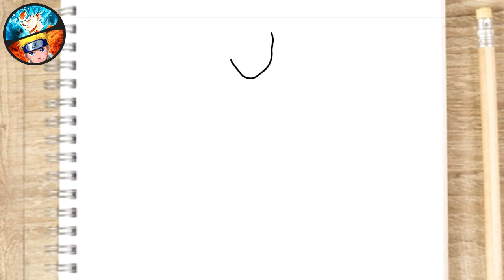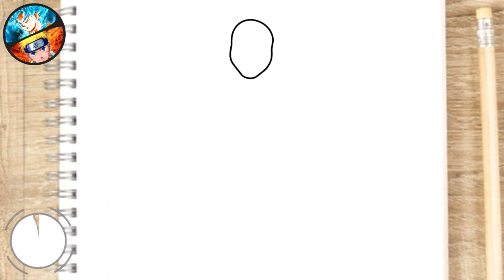FREE FIRE DRAWING TOP CRIMINAL BUNDLE - YELLOW CRIMINAL - HOW TO DRAW - Gambar Free fire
FREE FIRE DRAWING TOP CRIMINAL BUNDLE - YELLOW CRIMINAL